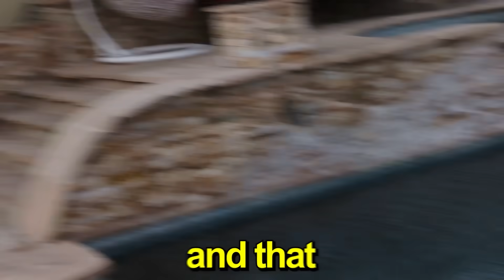Playing 100 Sports in 24 Hours!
Today we're attempting to play 100 sports in 24 hours!

●Filmed by @travisfukumoto  & @MatthewGonzalez